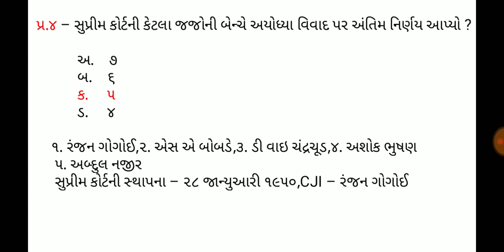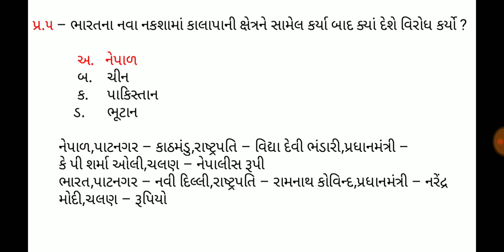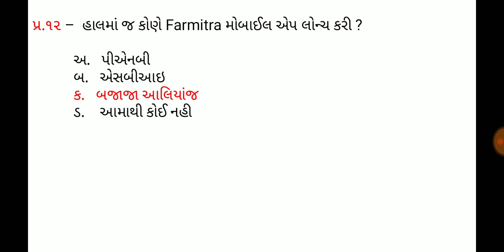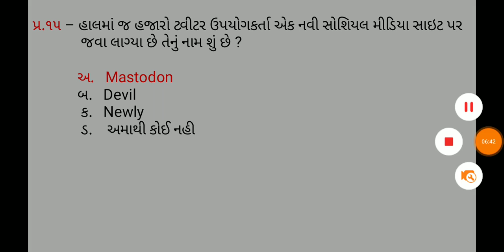12 November 2019,Current affaires in gujrati,daily gk in gujrati,MCQ,GPSC,SSC,BANK,RAILWAY,POLICE